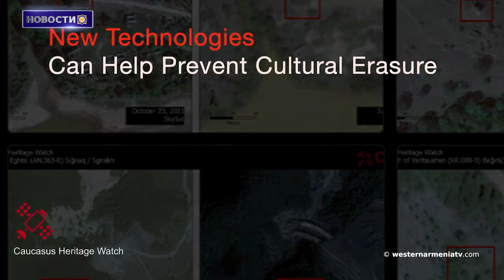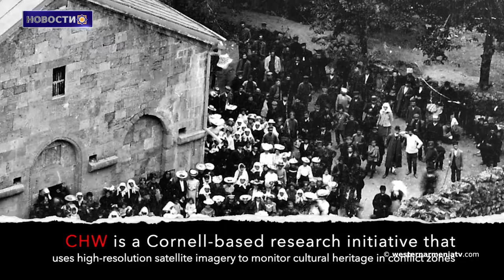«Серые волки» добились демонтажа мемориала Геноцида в Кельне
1․ Тема дня с Григором Амирзаяном

2. «Серые волки» добились демонтажа мемориала Геноцида в Кельне
3. С 23 января по 12 апреля в Восточной Армении пройдут учебные сборы резервистов
4. Москва ведет работу по заключению мирного договора между Ереваном и Баку: Начальник Генштаба ВС РФ
5. Вопросы армян ЗА
6. Докладчик ООН выразил Баку обеспокоенность по поводу уничтожения армянского наследия в Арцахе
7. Заявление Всеармянского союза Гардман-Ширван-Нахиджеван в связи с вандализмом так называемых "защитников культуры" в Баку